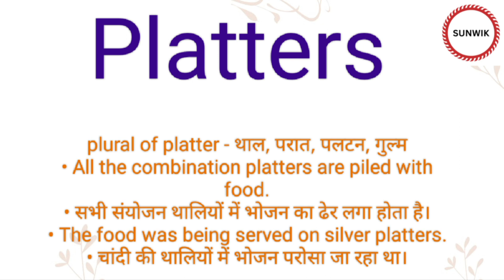Platters ka hindi meaning l Platters ka english meaning l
Channel Provide
Hindi dictionary
English dictionary
Hindi Meaning
English Meaning